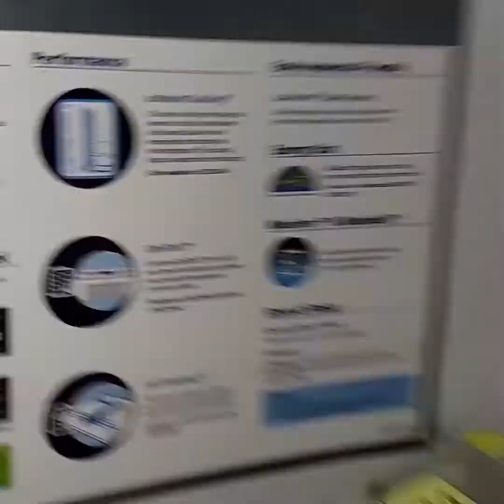Couples Pranking Each Other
This is true love 😂

Don't forget to turn on the Bell button to get notified when we upload a new video.

Find a variety of hilarious and happy videos on this channel you've never seen before?

Have you ever seen this before?
Compilation of Funny Videos about Couples Pranking Each Other